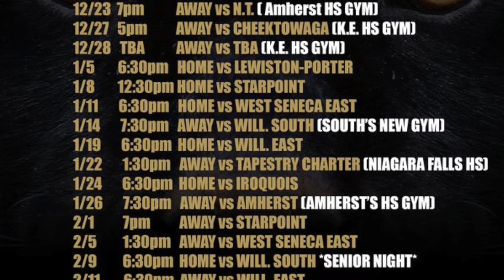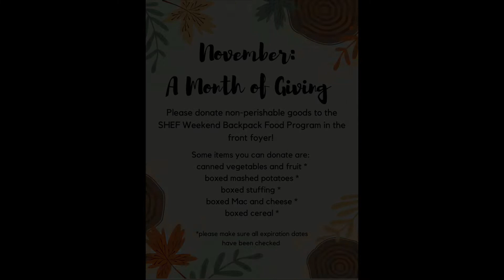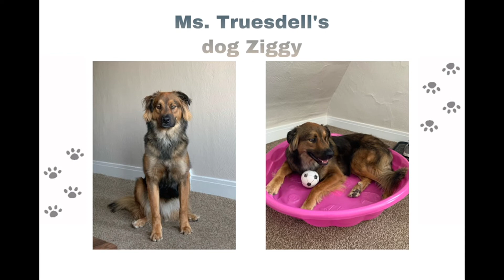11/24 Morning Announcements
- Intro from Faith Ooft
- Anything Goes Auditions
- Senior High Area All-State Students
- Robotic Team
- ACLC Food Drive
- We Are Sweet Home - Mr. Koziol
- Panther Pets - Mrs. Piurek, Ms. Shutt, Ms. Truesdell, Mr. Hawkins and Mrs. Neeson
- We Are Sweet Home Video